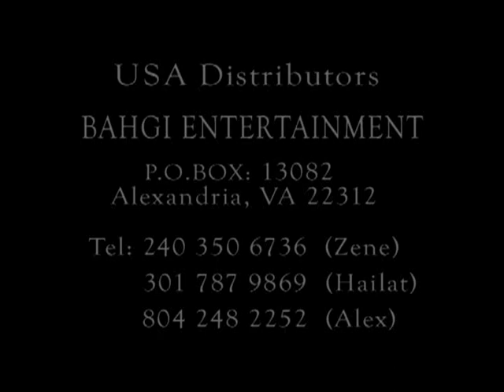AYGERMIN DO'ELKAYO-NEGASI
Everything is done ,but  much of the history is untold